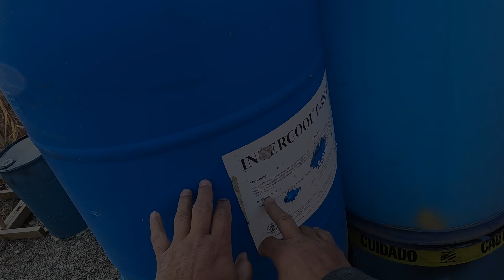221015 Raccoon Club Bug Championship